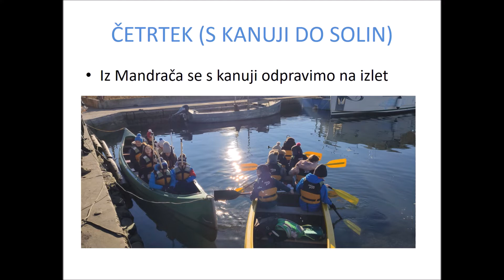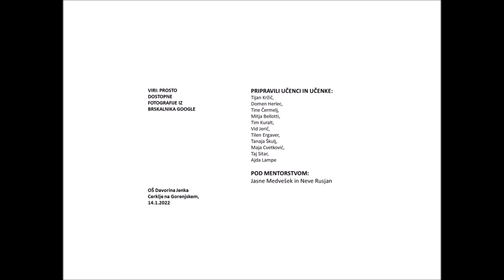razdalje poročilo YT